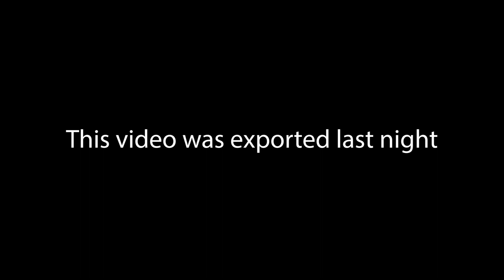If "Finger Family" nursery rhymes had an update